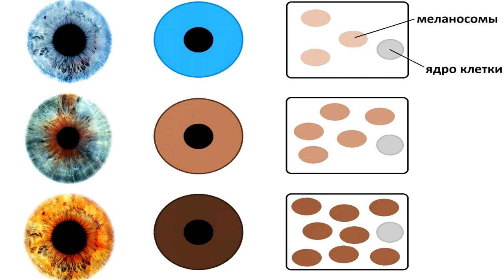Почему котята и щенки рождаются голубоглазыми? Наталья Носова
Правда ли, что котята и щенки рождаются с голубыми глазами и почему? Как меняется и в каком возрасте цвет глаз и кто такие гетерохромисты? Отвечает заведующая сектором работы со школьниками Дарвиновского музея Наталья Носова.